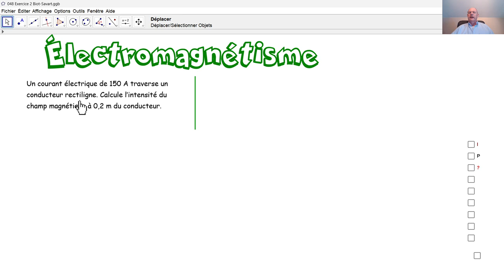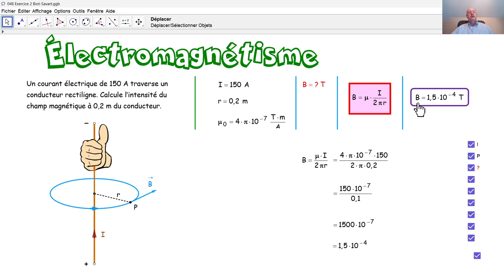Physique 5PhF048 La formule de Biot Savart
Nous appliquons la formule de Biot-Savart pour résoudre un exercice.